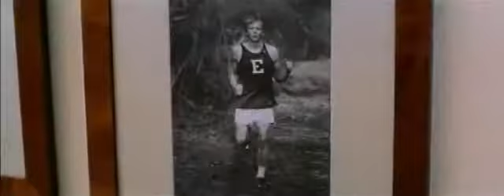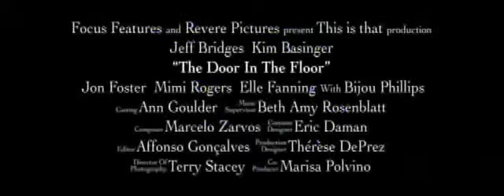Door in the Floor - Trailer